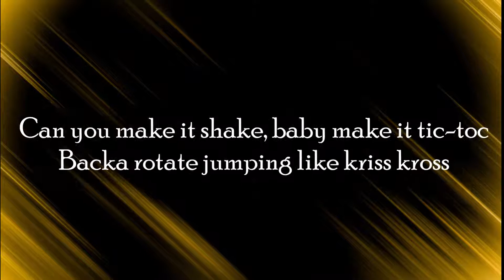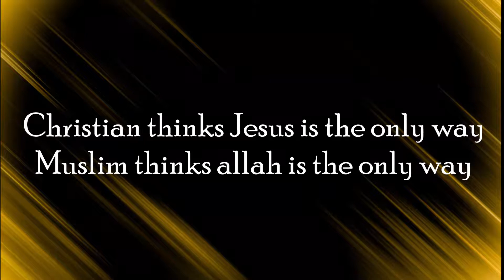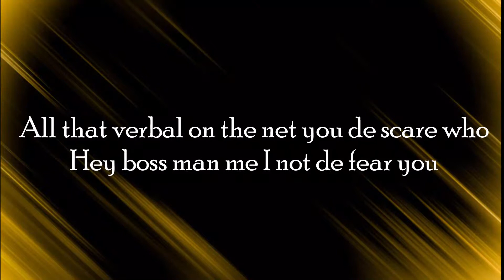NSG Daily Duppy Part 1(Lyrics)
Lyrics
All that verbal on the net you de scare who
Hey boss man me I not de fear you
You de use your boy hotspot de tweet
I can't wait till I buck you and your peeps
That girl fine like Kelly pon my tiktok
Can you make it shake, baby make it tic-toc
Backa rotate jumping like kriss kross
You de make a nigga spazz like Rick Ross
Bro fresh home from hood holiday
He's on license but still on vacay
Cash in hand before you see me on stage
All that tweeting can't say it face to face
Used to link the plug down Holloway
Crime was the way
Fast lane, CLA
Can't afford to see jacks
Can't afford to make mistakes
If I come late, it's definitely fashionably late
Not today
Can't do me the way they done me yesterday
Christian thinks Jesus is the only way
Muslim thinks allah is the only way
Sex! Ha, Only way
Said he's really tryna take me off the map, Why try?
Told her that your getting all this money nigga n why lie?
Said she wan fuck me and I swear I didn't try
Brodie make the guns go bukku bye bye
You really would regret it if you touch my ice
Manna give a man slaps like I'm kimbo slice
Took the whole cake, I ain't come for no slice
Can't get bun in the beef Cuh I came with five guys
Put in the work don't wait to be put on
Bro had the semi he put him in colon
He don't even talk broski on action
Drippy like water strictly come fashion
Freaky in the sheets but wahala for streets
Told him it was peak if I buck him and his peeps
Killy on piss just like breast he squeeze
It's another one make your volume Increase
Never shed a tear even ina crisis
I was on the strip bro was doin isis
Gyal how yuh Jean so tight you dunno what your size is
She show me dr pepper when im fantasising
Now she here talking to me about baecation
I need brain baby focus on your education
Separate the Whitney from the Bobby that's segregation